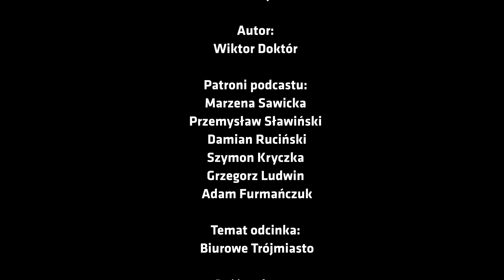#933 Biurowe Trójmiasto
Trójmiasto, to jeden z wiodących regionalnych rynków biurowych w Polsce. Dużo się tam dzieje i dużo też zmienia i warto być na bieżąco.
W 933 odcinku podcastu BSS bez tajemnic moim gościem jest Adam Schroeder z Cushman&Wakefield. Zaczynamy rozmowę od transformacji biurowej Olivia Center oraz aktualnej sytuacji biurowej w Trójmieście, a następnie omawiamy całościowo rynek biur Gdańska i Gdyni.
W rozmowie skupiamy się na dwóch branżach, które są głównymi najemcami biur w Trójmieście, czyli na sektorach BSS i morskim. Nie zabrakło w naszej rozmowie odniesienia się do tematu hybrydowej strategii rozwoju zakładów produkcyjnych i R&D.
Warto posłuchać!

Kluczowe punkty z rozmowy:
- Gdańsk, Gdynia i Sopot tworzą dynamicznie rozwijający się rynek biurowy, z Gdańskiem jako głównym hubem biznesowym.
- Branża nowoczesnych usług dla biznesu (BSS) oraz sektor morski są kluczowymi motorami napędowymi inwestycji w Trójmieście.
- Pandemia wpłynęła na rynek nieruchomości biurowych, zmuszając firmy do refleksji nad modelem pracy zdalnej i biurowej, co prowadzi do dynamicznych zmian w zarządzaniu przestrzenią biurową.

Jeśli chcesz się o mnie więcej dowiedzieć, to zapraszam do odwiedzin moich kanałów na:
Możesz też do mnie napisać. Mój adres email to - kontakt(@)wiktordoktor.pl

Patronami Podcastu “BSS bez tajemnic” są:
Wspaniali ludzie, dzięki którym pojawiają się kolejne odcinki tego podcastu.

0:00 Wprowadzenie
4:26 Transformacja biurowa Oliwia Business Center i aktualna sytuacja biurowa w Trójmieście
10:00 Przyszłość czynszów biurowych i rozwój rynku w Gdyni oraz Gdańsku
19:14 Wpływ sektora morskiego na rozwój nieruchomości i nowe projekty inwestycyjne
24:51 Hybrydowa strategia rozwoju zakładów produkcyjnych i R&D
25:32 Trendy w pracy biurowej i wnioski z dyskusji o pracy zdalnej
30:17 Podsumowanie